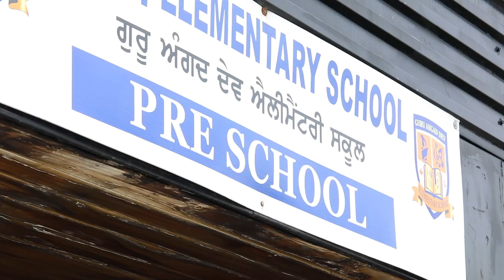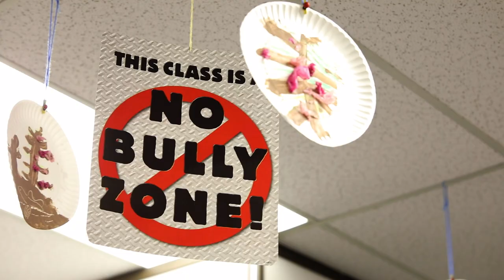Guru Angad Dev Elementary: Kindergarten with Hannah Wharton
Hannah Wharton, a Kindergarten teacher for G.A.D., talks about the program she teaches and how she has created a comfortable learning environment for her students.